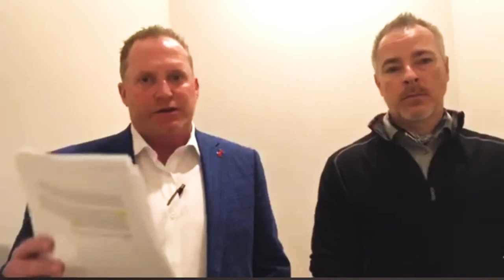The 3 Worlds of Money & How to Use Them in Your Retirement Plan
How to use the 3 worlds of money in your retirement plan!

𝗛𝗮𝘃𝗲 𝘀𝗽𝗲𝗰𝗶𝗳𝗶𝗰 𝗾𝘂𝗲𝘀𝘁𝗶𝗼𝗻𝘀 you would like to address with Tim, or the team at Guardian Investment Advisors directly? Book a complimentary visit here 👇

nvestment advisory services are offered through Foundations Investment Advisors, LLC, an SEC registered investment adviser. The content provided is intended for informational and educational purposes only. Garry Thurman is not an investment adviser representative with Foundations and does not provide investment advisory services. Guardian Investment Advisors, LLC does have a Foundations investment adviser representative that can provide such services. The information contained herein does not constitute an offer to sell any securities or represent an express or implied opinion or endorsement of any specific investment opportunity, offering or issuer. Any discussion of performance or returns is not indicative of future results. Each individual investor’s situation is different, and any ideas provided may not be appropriate for your particular circumstances. Foundations only transacts business in states where it is properly registered, or is excluded or exempted from registration requirements. Registration as an investment adviser is not an endorsement of the firm by securities regulators and does not mean the adviser has achieved a specific level of skill or ability. No legal or tax advice is provided. Always consult with a tax professional. Rates and Guarantees provided by insurance products and annuities are subject to the financial strength of the issuing insurance company; not guaranteed by any bank or the FDIC.